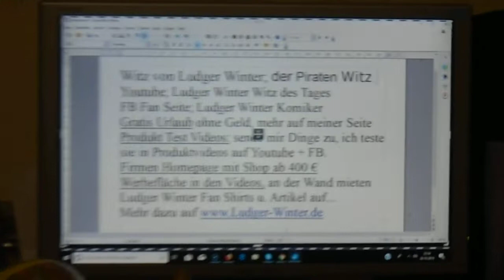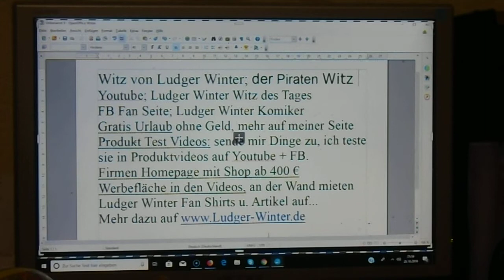1541 Witz von Ludger Winter der Piraten Witz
1541 Witz von Ludger Winter der Piraten Witz